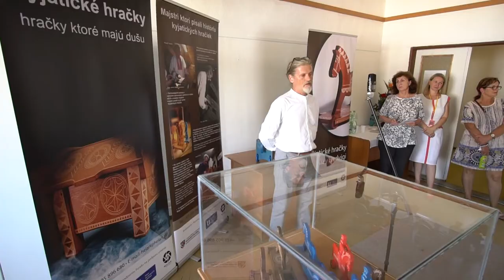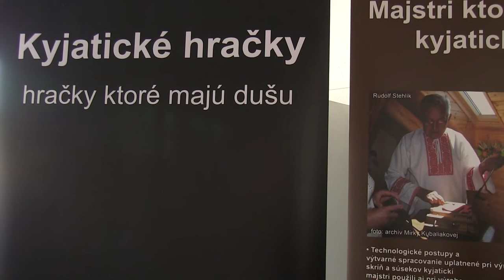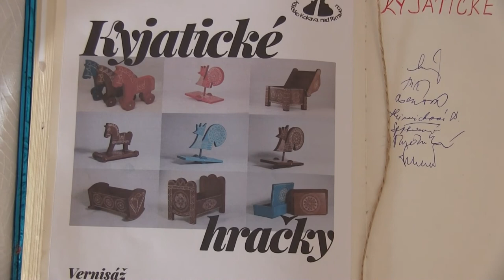KOLIESKO 2022 - Výstava: Kyjatické hračky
XXXI. ročník - festival ľudovej kultúry
- stretnutie mladých folkloristov

5. august 2022

Vernisáž výstavy: Ladislav Hedvigi - Kyjatické hračky
Kyjatické hračky vyrába Ladislav Hedvigi z Rimavských Zalužian